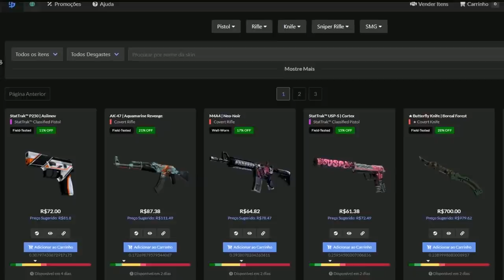MEYERN e FER JOGANDO MUITO & MIBR TA VOANDO!! (Major Qualify) (Mibr Vs Envy)